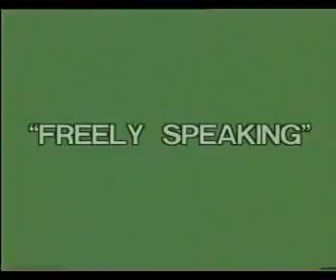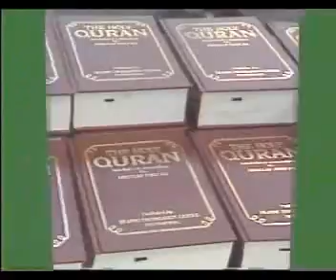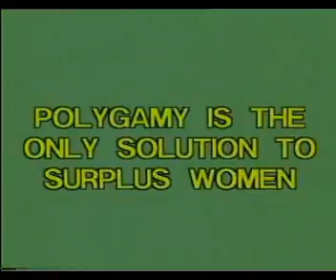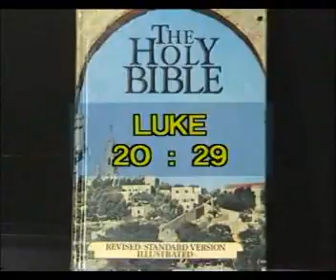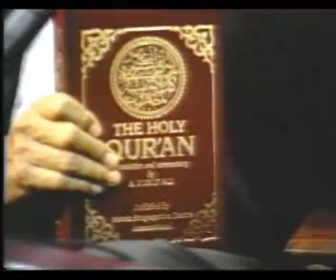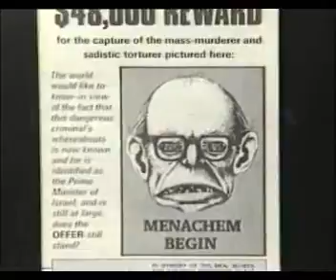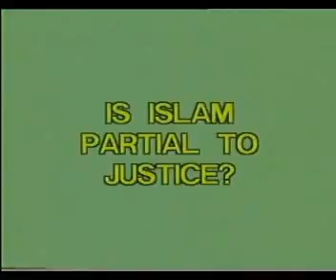64 Freely Speaking High truthwaytv